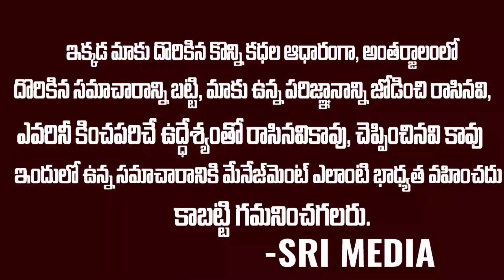ఒక హిందూ అబ్బాయి ముస్లిం అమ్మాయిని ప్రేమించాడు | Hindu Man and Muslim Women Love Story | Sri Media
WATCH :ఒక హిందూ అబ్బాయి ముస్లిం అమ్మాయిని  ప్రేమించాడు |  Hindu Man and Muslim Women Love Story | Sri Media